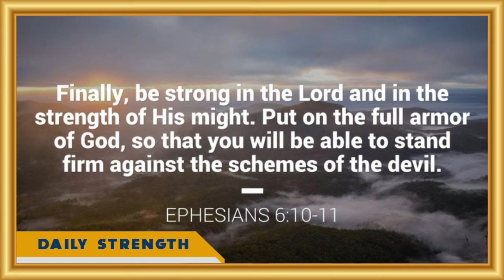Daily Strength 05.09.2020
Finally, be strong in the Lord and in his mighty power. Put on the full armor of God, so that you can take your stand against the devil’s schemes. For our struggle is not against flesh and blood, but against the rulers, against the authorities, against the powers of this dark world and against the spiritual forces of evil in the heavenly realms.